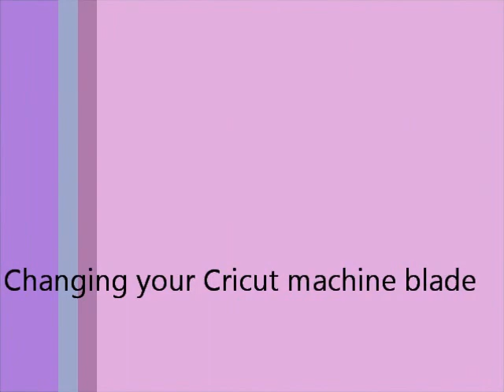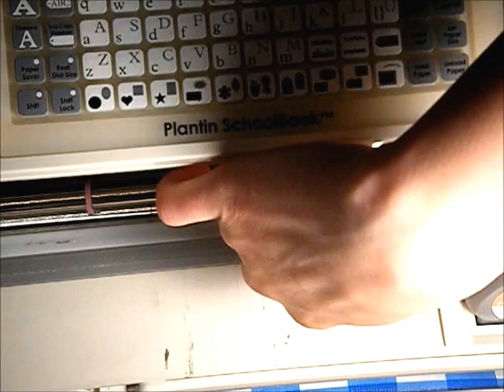How To: Change your cricut machine blade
Hello Everyone, Today I will be showing you how to change your cricut machine blade. Maybe this is your fist time ever changing it or you need a little refresher this easy tutorial will show you everything you need to know.

--- Supplies ---

Cricut expression machine

Cricut blade